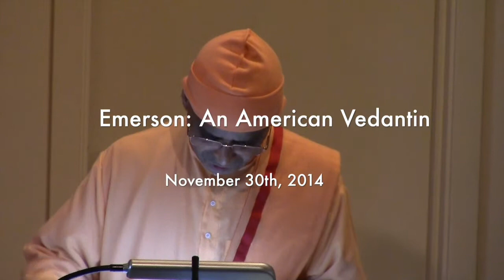Emerson: An American Vedantin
Swami Tattwamayananda is a monk of the Ramakrishna Order of India and a former acharya (instructor) at the Order's monastic Probationers' Training Center at Belur Math, Kolkata, India. He is a scholar in Sanskrit, Vedic studies, and Indian philosophy, with a special focus on Advaita Vedanta and the study of Ramakrishna-Vivekananda literature. He was assigned to various centers of the Ramakrishna Order in India as editor, writer, and teacher. In addition to Sanskrit and Indian philosophy, he also taught Hindu, Vedantic, and Buddhist scriptures. He is often invited to attend international conferences on traditional Vedic scriptures. In January 2012, he came to the United States as assistant minister in San Francisco upon request of the Order. As of July 2014, he is the minister in charge of the Vedanta Society of Northern California.